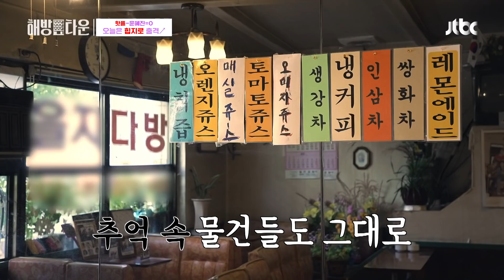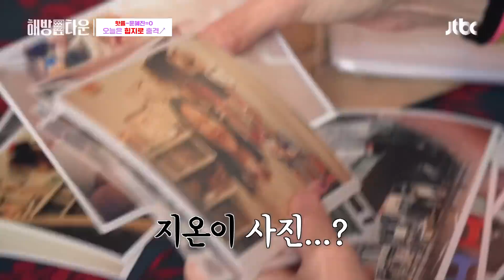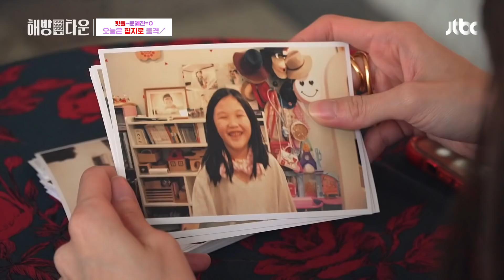[확끌립] 핫플 킬러 윤혜진, 남편 카메라 훔쳐서(?) '을지로' 大정복 (￣▽￣)~* 〈해방타운(haebangtown)〉 | JTBC 211112 방송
[확끌립] 핫플 킬러 윤혜진, 남편 카메라 훔쳐서(?) '을지로' 大정복 (￣▽￣)~*